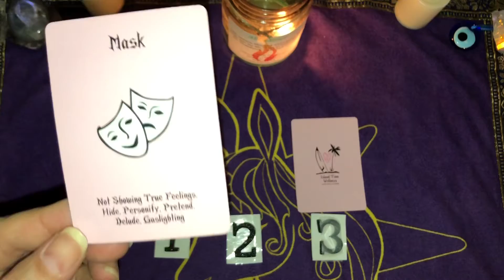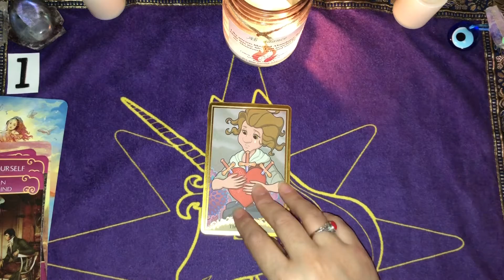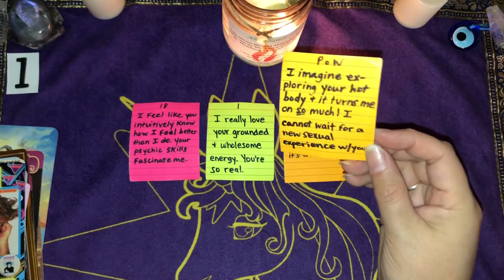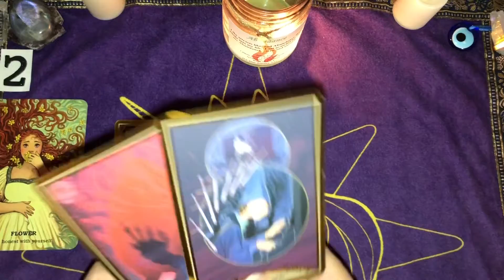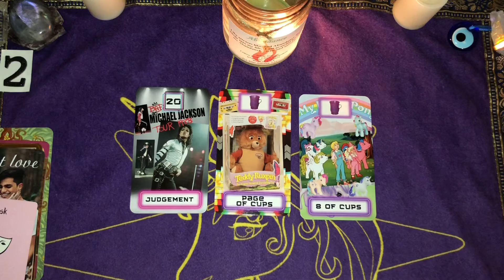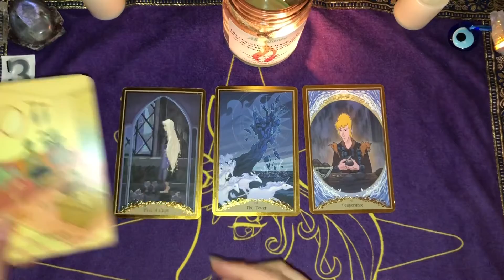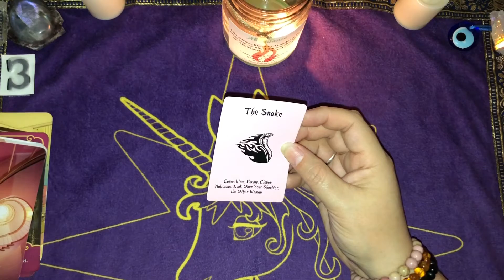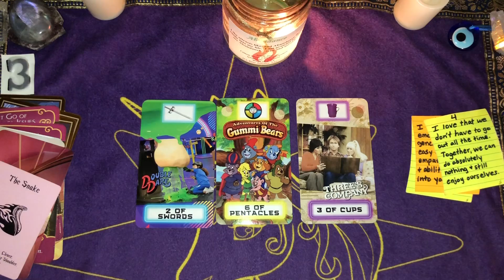PICK A CARD 💕💡What Did He Think The Last Time He Saw You? LOVE Tarot GENERAL Timeless Reading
Pick a Card Messages From Your Person. What would they say to you?
🕰️ Time Stamps 🕰️ Need help choosing? Focus & Click
Intro- 0:00

~👍 Looking for clarity in your life? 🌷🔮 **Personal Readings** 🔮🌷

OR
-It's $50 for 1/2 hour Love Reading
-$10 for One Question Reading